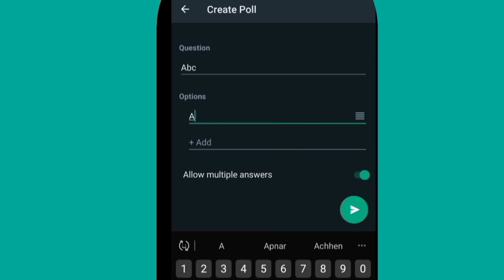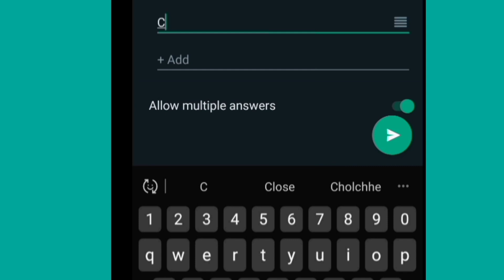WhatsApp new update feature 2023| WhatsApp latest update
This is SS WAVES, Here I explained about WhatsApp new update feature in bengali language. WhatsApp latest update feature in 2023. WhatsApp poll new update. WhatsApp secret settings. WhatsApp secret tricks in bengali.

Note : ALL THE IMAGES /PICTURES /MUSIC AND VIDEO CLIPS SHOWN IN THE VIDEO BELONGS TO THE RESPECTED OWNERS AND NOT TO ME. I AM NOT THE OWNER OF ANY PICTURES/VIDEOS SHOWED IN THE VIDEO.I AM GREATFUL TO THEM AND I RESPECT ALL OF THEM.